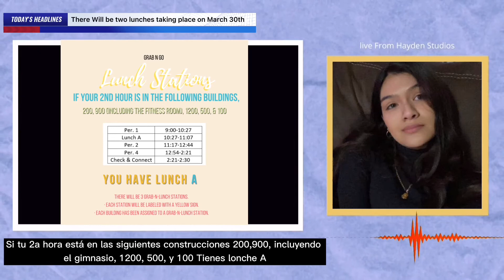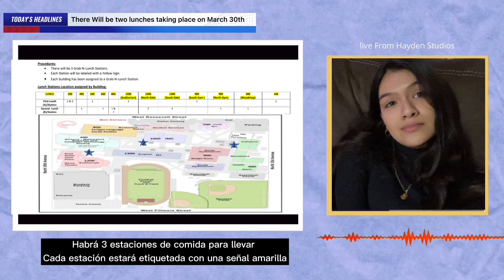CHHS Announcements For 3/30 - 4/2